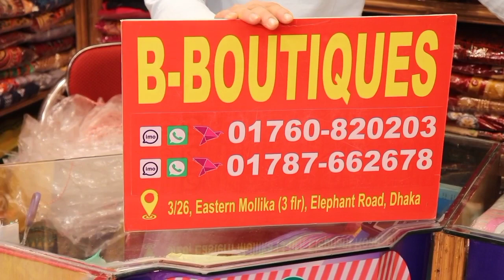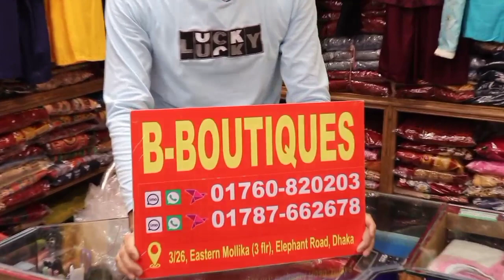নিউ ডিজাইনের রেডিমেড থ্রি পিছ কিনুন ll new dress collection ll